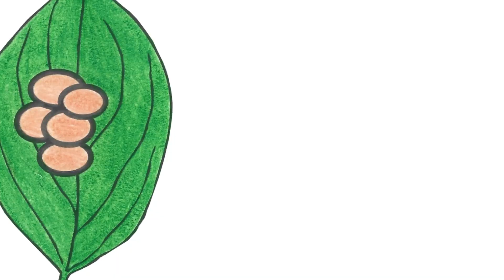Proses Metamorfosis Kupu-Kupu. Mewarnai Gambar Kupu-Kupu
Di video ini saya mencoba untuk membuat siklus hidup kupu-kupu yang sering dikenal sebagai proses metamorfosis. Dalam siklus ini, proses metamorfosis terdiri dari:
1. Telur
2. Larva/Ulat
3. Pupa/Kepompong
4. Kupu-Kupu
Yuk kita belajar siklus hidup kupu-kupu sambil mewarnai gambar. Tonton sampai habis ya :)